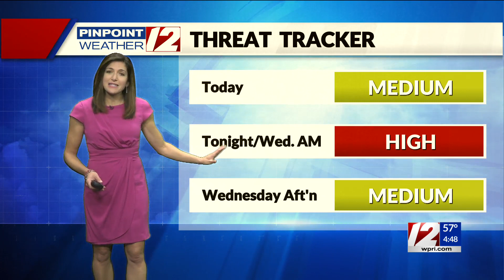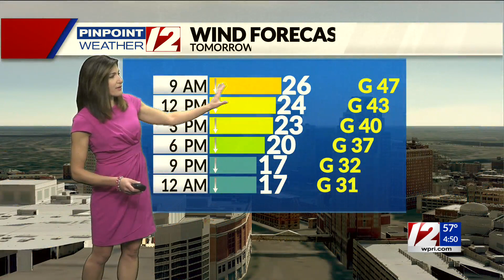Pinpoint Weather 12 Forecast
12 News Meteorologist Michelle Muscatello has the morning forecast for Tuesday, October 26, 2021